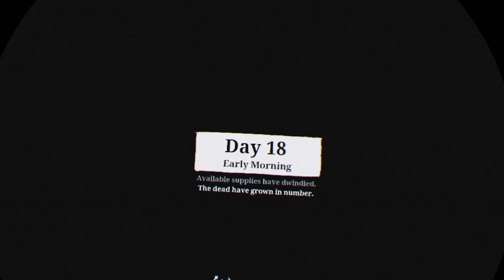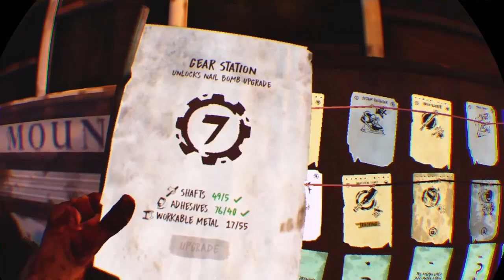The walking dead in VR * I killed three people with a shotgun shells x2